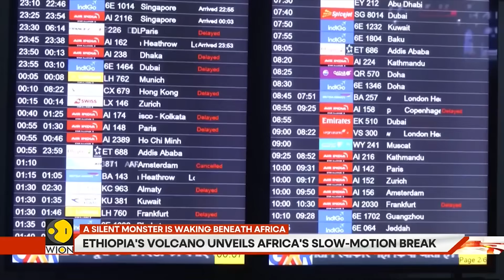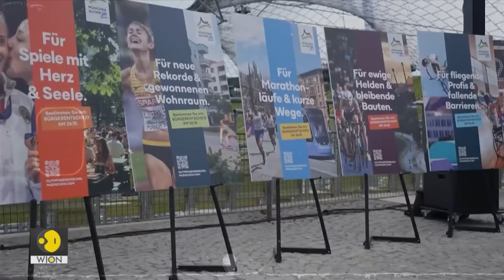Fire & Fury: Ethiopia Volcano Eruption Signals Africa’s Slow-Motion Crisis | Gravitas Highlight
Ethiopia's Hayli Gubbi volcano just erupted, a fiery sign of Africa's slow but powerful split. Discover how magnetic data and volcanic blasts unveil a future where a new ocean could divide the continent. Don't miss this explosive geological story unfolding right now.